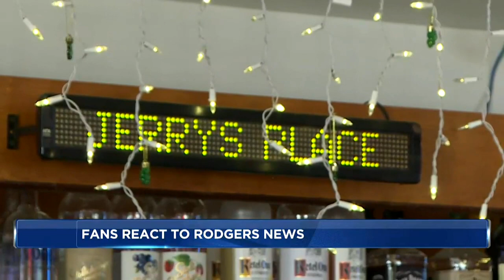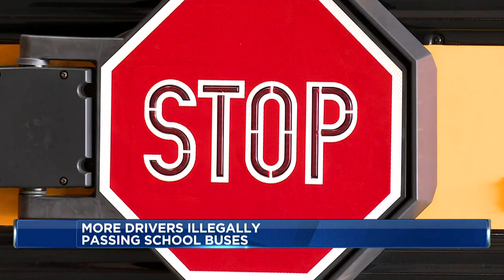Colton Molesky Reporter/MMJ Reel 2021-2023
Clips and pieces by journalist Colton Molesky.